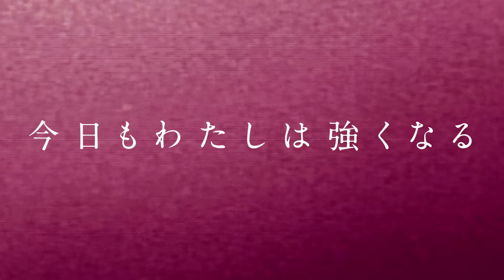【スターダム】中野たむと岩谷麻優の運命の一戦再び！水森由菜はあの人とのコズエン昇格マッチが決定！-7.20青森・八戸大会-【STARDOM】